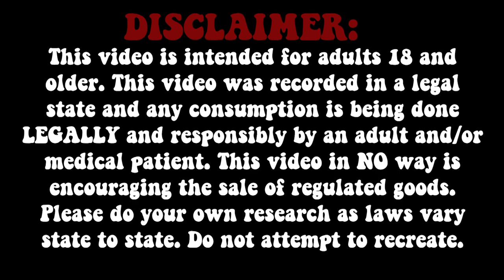FRIENDS, BUFFALO CHICKPEA DIP & PUTTING UP THE TREE!! / Vlogmas Day 6 (12.11.19)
Legal Rhode Island Medical Marijuana Patient covered by R21-28.6-MMP
@SilencedHippie on Twitter, Instagram, & TheWeedTube
@SashaHippie on Twitch, Snapchat, Spotify & personal Instagram
WRITE ME:
Sasha Hippie
679 Washington St. Unit #8-142
South Attleboro, MA 02703

MY CAMERA
MY RECORDING LIGHT